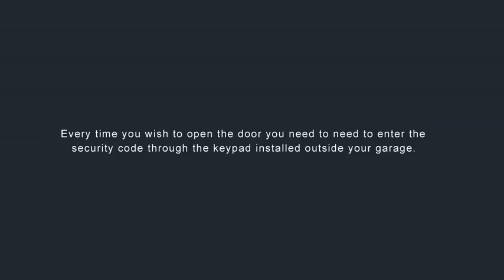Installing a New Garage Door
We believe preventative maintenance is a wise investment. It can help you avoid dangerous and inconvenient situations in the future.For more details